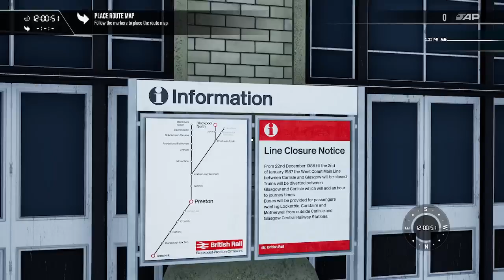A Masterpiece? Blackpool Branches Review